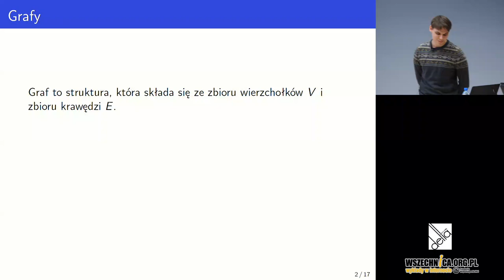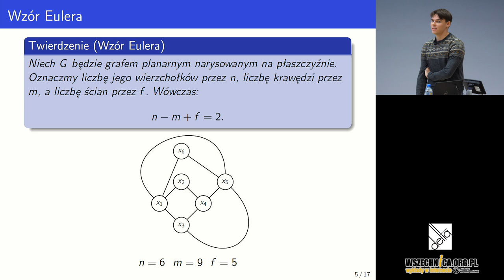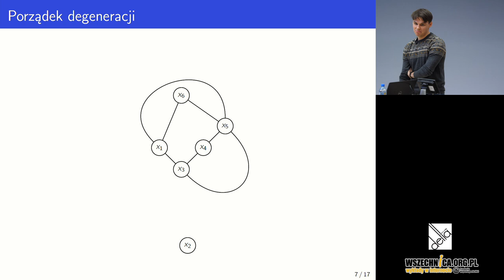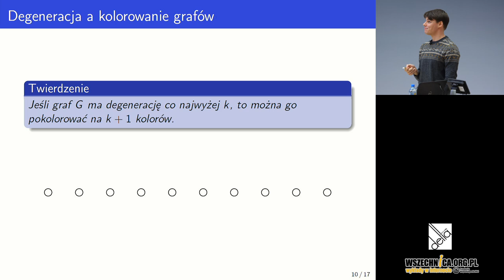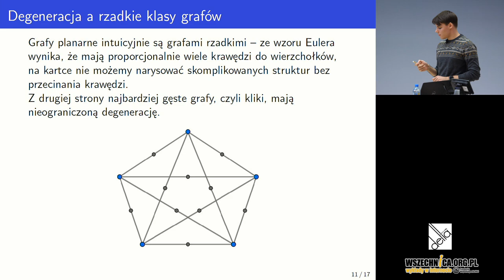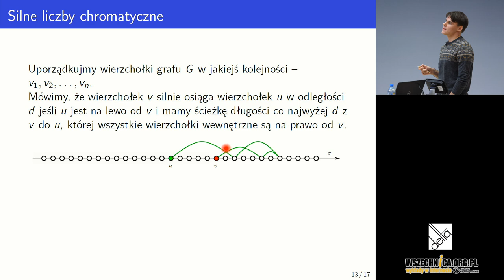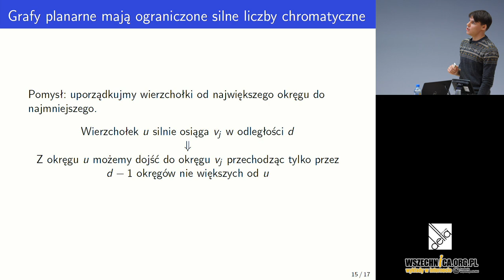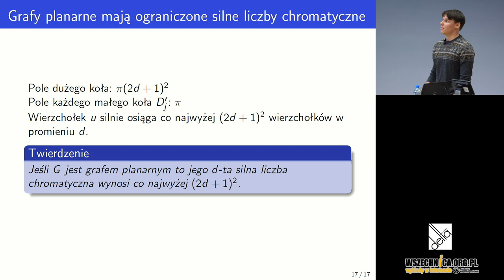O uogólnieniach kolorowań grafów / Wojciech Przybyszewski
Wykład Wojciecha Przybyszewskiego, Maraton wykładowy z Deltą [15 grudnia 2022 r.]

Zapraszamy na kolejny wykład w ramach grudniowego wydarzenia „Maraton wykładowy z Deltą”, podczas którego można usłyszeć o informatyce, matematyce, fizyce oraz astronomii.

Co to jest graf?

Graf to matematyczny obiekt, który składa się z wierzchołków (punktów) połączonych krawędziami (liniami). Grafy są powszechnie wykorzystywane w informatyce, naukach społecznych, logistyce, fizyce i wielu innych dziedzinach, ponieważ pozwalają one na reprezentację różnych zależności między elementami. W grafie wyróżnia się wiele pojęć, takich jak stopień wierzchołka (liczba krawędzi, które z nim są połączone), ścieżka (sekwencja wierzchołków połączonych krawędziami) i cykl (ścieżka, która zaczyna i kończy się w tym samym wierzchołku). Grafy mogą być skierowane lub nieskierowane, zależnie od tego, czy krawędzie mają określony kierunek.
Stopień wierzchołka

Stopień wierzchołka w grafie to liczba krawędzi, które z nim są incydentne (czyli kończą się i zaczynają w danym wierzchołku). Stopień wierzchołka jest jednym z podstawowych pojęć w teorii grafów i może być stosowany do wielu zadań, takich jak znajdowanie cykli w grafie, wyznaczanie minimalnego drzewa rozpinającego, czy wykrywanie mostów i punktów artykulacji w grafie.

W grafach nieskierowanych stopień wierzchołka jest równy liczbie krawędzi wychodzących z danego wierzchołka, natomiast w grafach skierowanych stopień wierzchołka to suma liczby krawędzi wychodzących z wierzchołka (zwana indegree) oraz liczby krawędzi wchodzących do wierzchołka (zwana outdegree).

Stopień wierzchołka jest ważnym pojęciem w wielu algorytmach grafowych i może być stosowany do analizy struktury grafów oraz do rozwiązywania problemów w różnych dziedzinach, takich jak informatyka, matematyka, fizyka czy biologia.
Graf planarny

Graf planarny to graf, który może być narysowany na płaszczyźnie w taki sposób, że krawędzie się nie przecinają (poza wierzchołkami, w których się stykają). Innymi słowy, graf planarny to taki graf, który może być przedstawiony na płaskiej powierzchni bez skrzyżowań krawędzi.

Przykładami grafów planarnych są grafy prostych figur geometrycznych, takie jak kwadraty, trójkąty czy koła oraz ich kombinacje. Ważnym pojęciem związanym z grafami planarnymi jest twierdzenie Eulera, które mówi, że dla każdego spójnego grafu planarnego liczba wierzchołków, krawędzi i ścian (obszarów ograniczonych przez krawędzie grafu) spełnia zależność: V – E + F = 2, gdzie V oznacza liczbę wierzchołków, E – liczbę krawędzi, a F – liczbę ścian.

Grafy planarne są stosowane w wielu dziedzinach, takich jak projektowanie obwodów elektrycznych, teoria sieci, kartografia czy informatyka. W analizie grafów planarnych wykorzystywane są specjalne algorytmy, takie jak algorytm wstawiania wierzchołka czy algorytm usuwania wierzchołka, które umożliwiają modyfikowanie grafów planarnych zachowując ich planarność.

Wojciech Przybyszewski – doktorant w Instytucie Informatyki, na Wydziale Matematyki, Informatyki i Mechaniki UW

Wykład zorganizowany w ramach wydarzenia „Maraton wykładowy z Deltą”, podczas którego można usłyszeć o informatyce, matematyce, fizyce oraz astronomii.